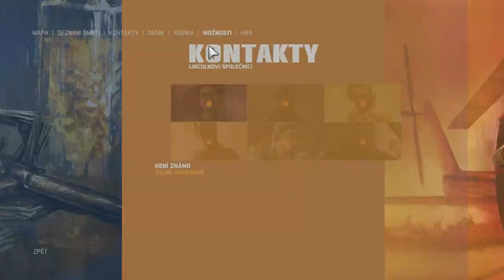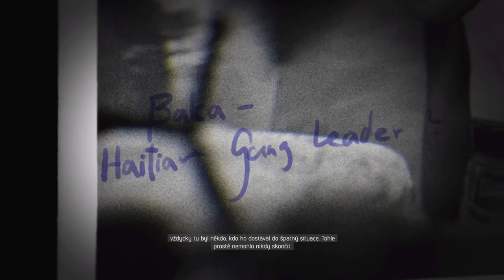Dr.Z hraje... ☮ Mafia 3 CZ 03 ☮ Sal Marcano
Pokračování legendární hry Mafia. Tentokrát se ocitáme na konci šedesátých let ve fiktivním městě New Bordeaux. Jako veterán vietnamské války Lincoln Clay se vrací domů a nebude to zrovna jednoduchý návrat.